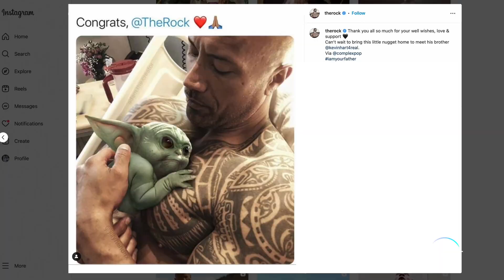Phenomenon | The Mandalorian | Disney+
The Mandalorian and Grogu's journey continues.

The new season of TheMandalorian starts streaming March 1 on DisneyPlus.